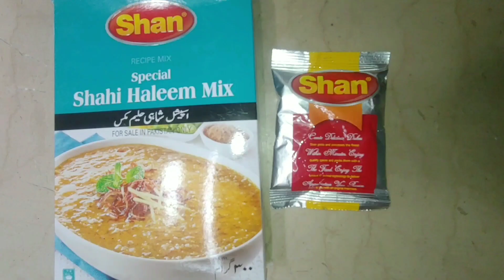😍Shan shahi Haleem mix - How to make packet Haleem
😍Chicken Haleem / Daleem 😋 by THE KITCHEN(Homemade is the best)